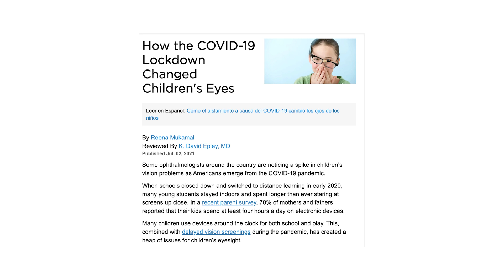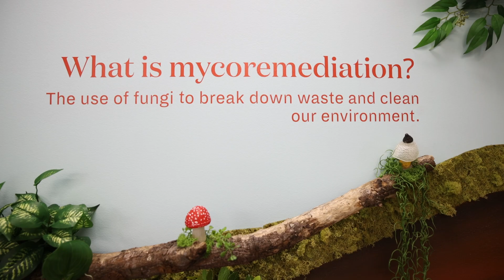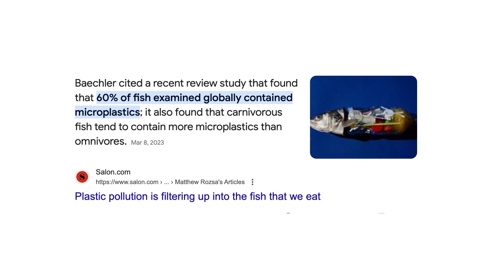how to avoid microplastics in our daily life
Microplastics are small plastic pieces less than five millimeters long which can be harmful to both our nature and our own healths. We breathe them. We eat them. They are in our food system. And the worst part is that we're only now starting to realise their impact on our health.

We can't be perfect but here are few ways to reduce some microplastics from your life!